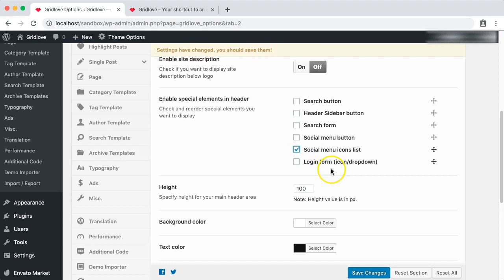Social menu setup - Gridlove WordPress theme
This video shows the process of setting up the social menu in the Gridlove WordPress theme by Meks, as described in this article